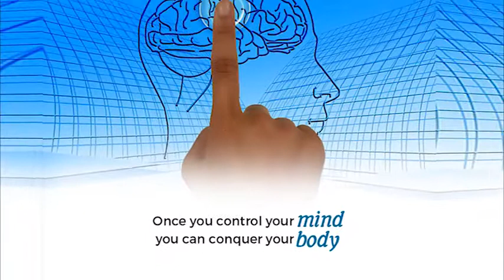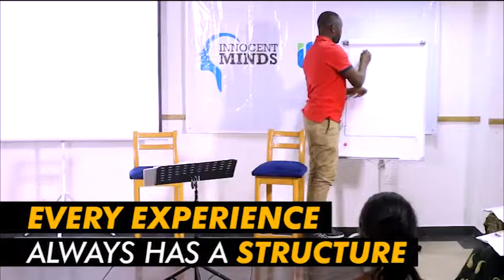Short Video Series - Clip No. 11 There is a Structure Behind Every Experience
Short Video Series - Clip No. 11

There is a Structure Behind Every Experience.

Changing patterns and removing old addictions and problems require an understanding of what goes on in the mind of man at the unconscious level and how when these changes when made, can last.

Please share this video if it is of some value to you and join us at any of our up-coming 3 day PUSH events for FREE and start your own journey of insightful and meaningful personal developments using NLP and an array of other Neurological Repatterning tools by enroling at the link below: